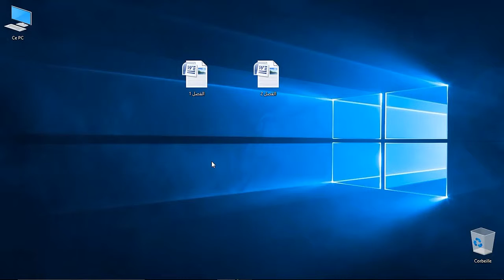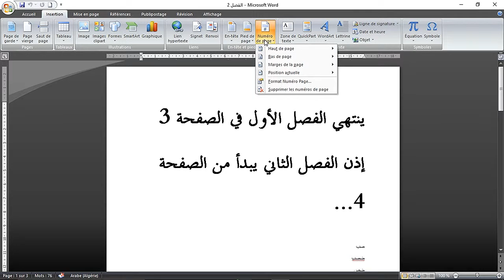الترقيم و مواصلة الترقيم بين مختلف فصول مشروع ما في Microsoft Word 2007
*480p or 720p = لجودة أفضل

*فيديو لمساعدة الأصدقاء